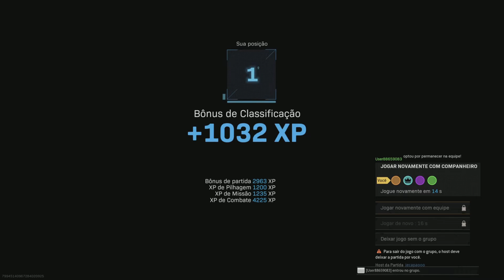MELHOR CLASSE da BAR ZERO RECUO e OWEN INCENDIÁRIA MUITO FORTE - CALL OF DUTY WARZONE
Espero que gostem do conteúdo, faço na simplicidade e humildade sempre 👍🏻

🔺 JOGANDO / WARZONE

GOSTOU? ENTÃO DEIXE O 👍🏻

NÃO ESQUEÇA DE ATIVAR O 🔔

MEU CANAL NA TWITCH / TRGAMESTREAMER

TMJ & VAMOS LÁ 🖤